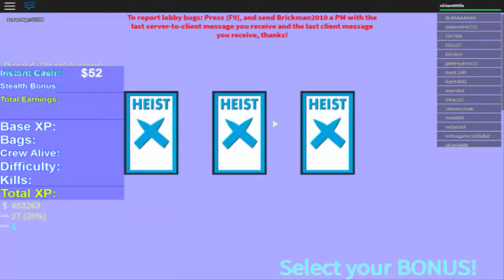roblox assaltando a joalheria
Steam: Okiam666